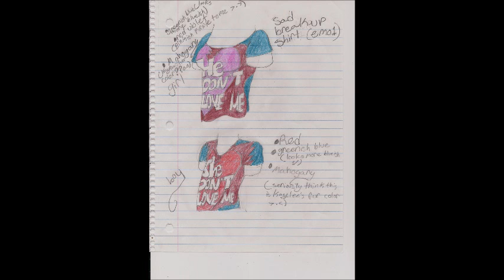My designs! *FORGOT ONE OH WELL*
please dont claim as urs or whatever!

art and designs: mine